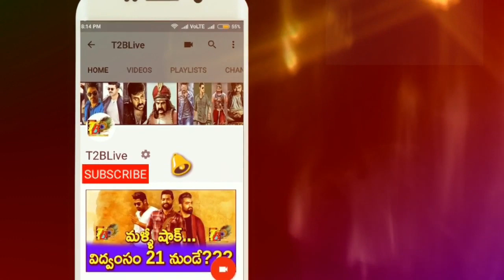30cr And 60Cr Out: iSmart Shankar Sensational 30cr Share and 60cr Gross Crossed| Ram| Nidhi| Nabba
Click Below Link to Shop Online 👇👇👇👇👇
30cr And 60Cr Out: iSmart Shankar Sensational 30cr Share and 60cr Gross Crossed| Ram| Nidhi| Nabba